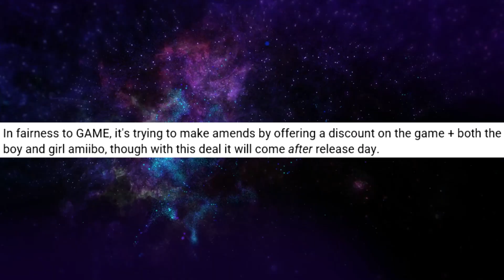The Infamous Splatoon Amiibo Heist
Back in 2015, a special promotion for Splatoon 1 was produced exclusively for European territories. Preorders of the game contained a green Inkling Squid amiibo that was unobtainable anywhere else within the region. However, the large shipment holding these Nintendo figures was hijacked with all of the amiibos being stolen. Expect another Splatoon 3 video soon.